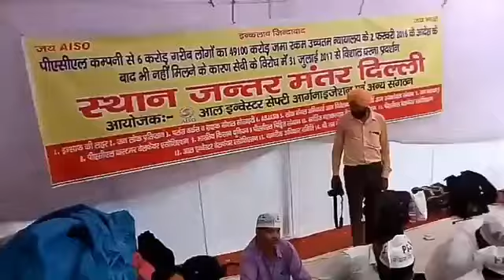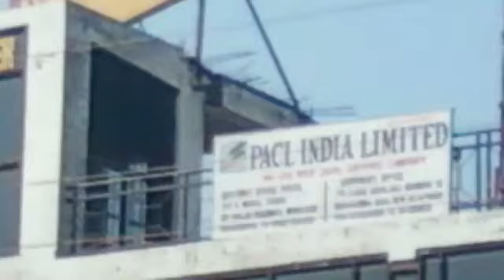PACL latest news 5 August 2017